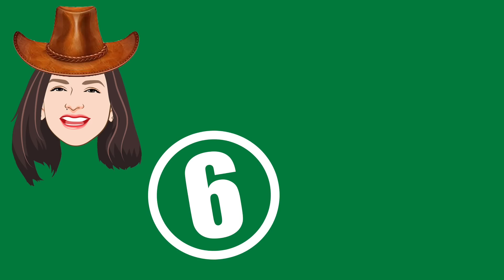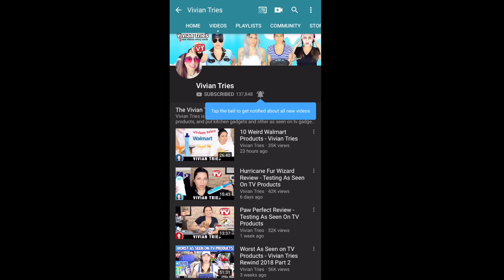Nekkid & Afraid on a Budget - Vivian Tries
Nekkid & Afraid Supplies on a Budget - Vivian Tries

Vivian Tries is the as seen on vt show. I review as seen on tv products, and put kitchen gadgets and other as seen on tv gadgets to the test. I make honest, comedy review videos - - testing, unboxing and trying crazy kitchen gadgets, as seen on tv products from television, online, dollar tree hauls and much more all around home and kitchen.